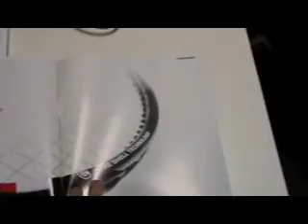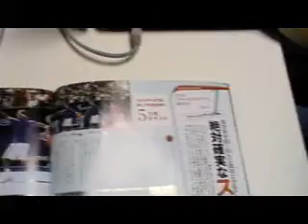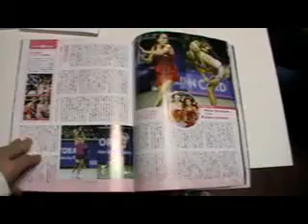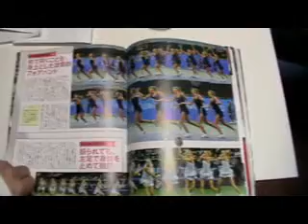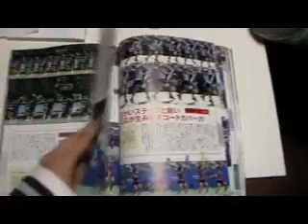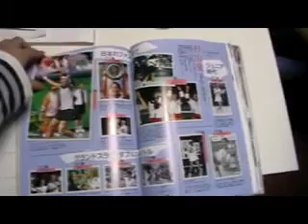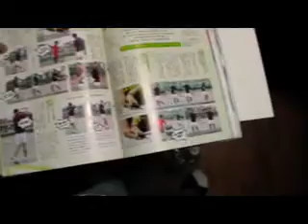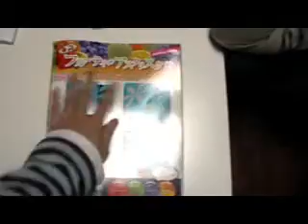Rivista tennis giapponese